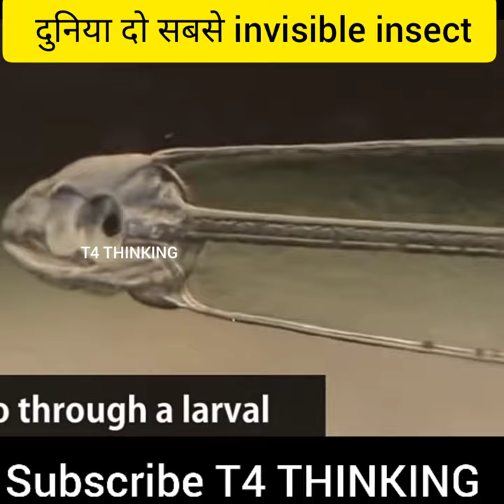two invisible creatures|leaf insectv| leptocephalusfish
two invisible creatures | top 10 invisible creatures |leaf insect| leptocephalus fish

please 🙏🙏 support me Mane new channel khola hai. 🙏🙏🙏😱😱👍🐝🙏🙏😱😟🙏🐝👍🙏😟😟🙏🎄

so please 🙏🙏🙏🙏🙏🙏🙏🙏🙏🙏🙏🙏 support